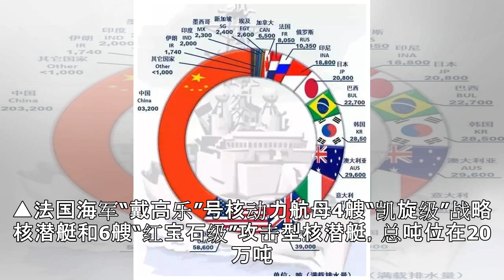200000吨！中国去年下水军舰吨位世界第一，等于一个法国海军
200000吨！中国去年下水军舰吨位世界第一，等于一个法国海军